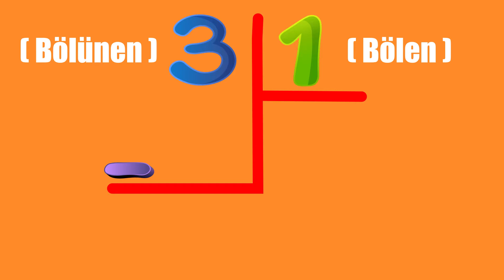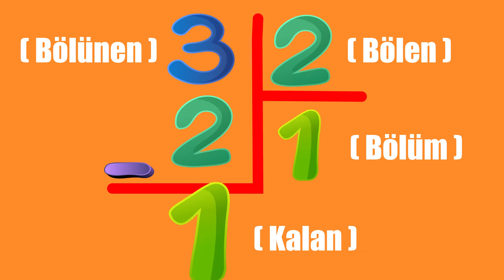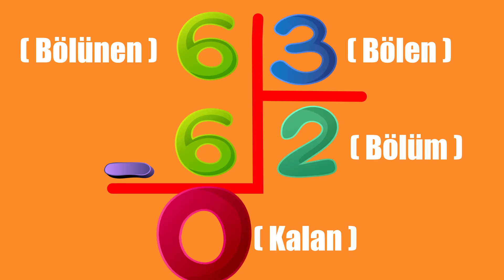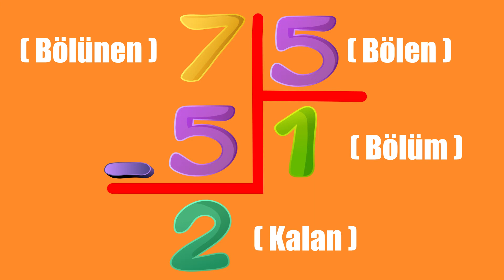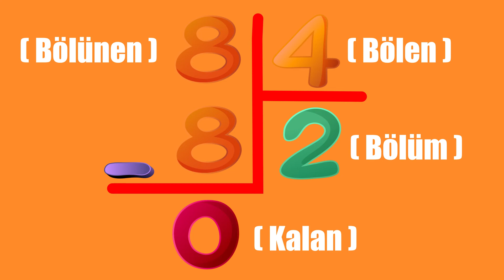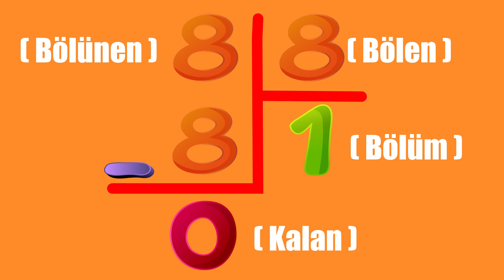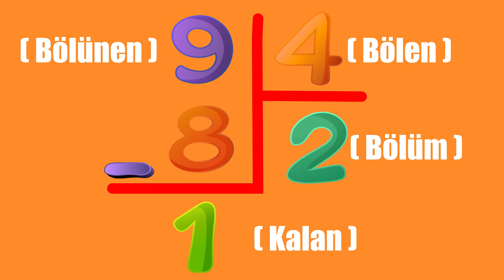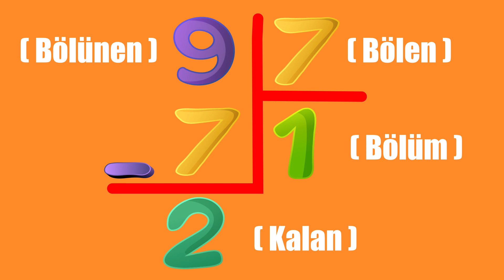Tek Basamaklı Bölme İşlemi * Bölme İşlemi Nasıl Yapılır * İlkokul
Merhaba İlkokul öğrencileri. İlkokul Matematik derslerimiz devam ediyor. Bu videomuzda sizler için tek basamaklı sayılarla bölme işlemi yapıyoruz. Tek basamaklı sayıları yine tek basamaklı sayılara bölerek bölme işlemini öğreneceğiz. Matematik dersini yeni alan öğrencilerimiz için daha önce kanalımızda toplama, çıkarma ve Çarpma işlemlerinin nasıl yapılacağına dair pek çok video yayınladık. Onların linklerini aşağıda bulabilirsiniz. Bu videomuzda ise Tek basamaklı bölme işlemini ele aldık. Tek basamaklı sayıların nasıl bölündüğünü anlatıyoruz. Tek basamaklı sayıları bölerek öğrenmenin en kolay yolu sorularla, soru çözerek öğrenmedir. Çok sayıda pratik yaparak sayıları öğrenmiş olacaksınız. Sizler için hazırladığımız bu videodaki sayı işlemlerini, *ilkokul 1.sınıf*, *ilkokul 2.sınıf*, *ilkokul 3.sınıf*, *ilkokul 4.sınıf* gibi farklı eğitim seviyelerinde kullanabilirsiniz.

Takipte kalın. Sevgiler Saygılar.